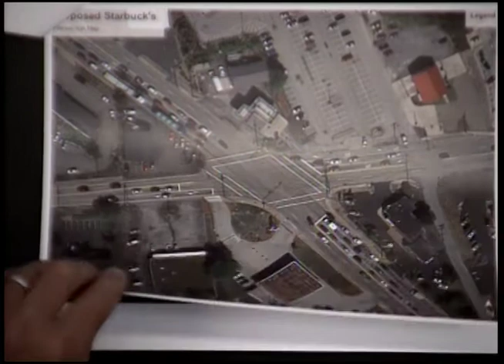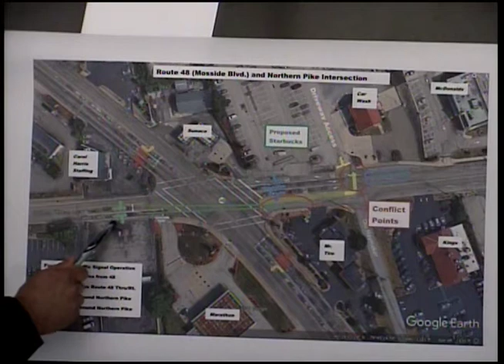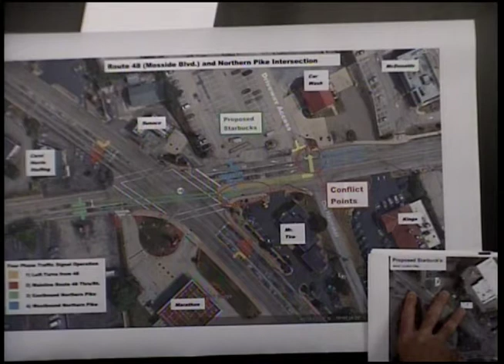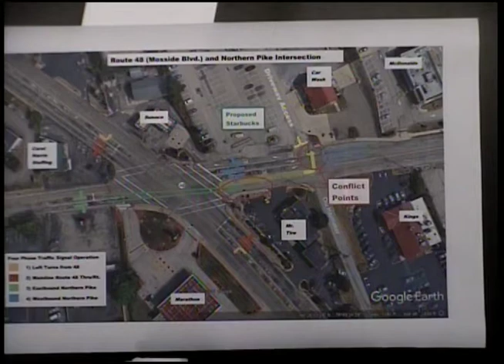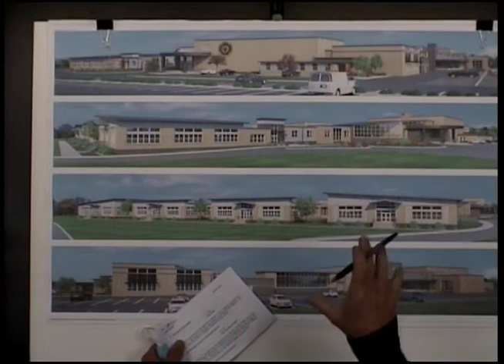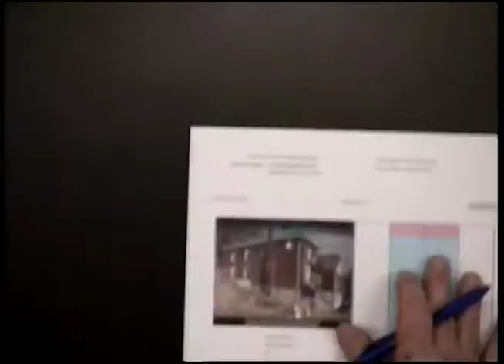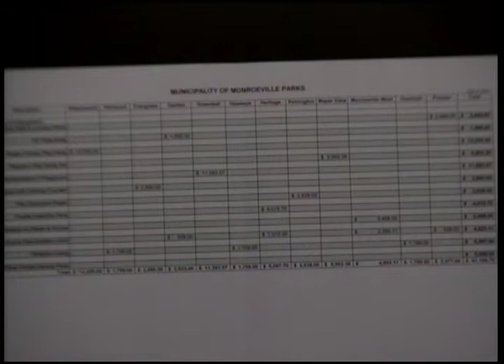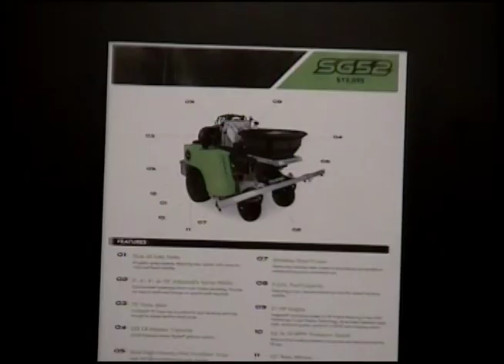Municipality of Monroeville Citizens' Night & Council Meeting - April 2021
Municipality of Monroeville's Citizens' Night & Council Meeting from April 13, 2021.  Original unedited telecast.